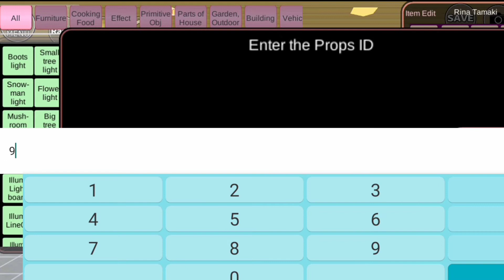PARKOUR BOBA DI TOWER OF BOBA STRAWBERRY || SAKURA SCHOOL SIMULATOR + ID PROPS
id Sakura school simulator parkour BoBa STRAWBERRY sakura school simulator update + id Props

Kode Sakura School Simulator Pesawat. Sakura Airlines: 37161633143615. ...
Kode Sakura School Simulator Waterpark. Waterpark: 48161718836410. ...
Rumah 3 Lantai Luas & Megah: 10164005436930
Rumah Minimalis di atas Cafe: 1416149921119
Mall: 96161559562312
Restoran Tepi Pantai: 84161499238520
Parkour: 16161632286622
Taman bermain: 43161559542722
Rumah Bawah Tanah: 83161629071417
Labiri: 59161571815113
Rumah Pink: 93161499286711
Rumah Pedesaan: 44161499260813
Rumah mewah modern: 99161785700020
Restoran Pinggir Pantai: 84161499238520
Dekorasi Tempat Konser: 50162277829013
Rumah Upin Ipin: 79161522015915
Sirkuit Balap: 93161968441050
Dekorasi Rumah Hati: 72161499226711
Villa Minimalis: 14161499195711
Banda Pesawat Garuda Indonesia: 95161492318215
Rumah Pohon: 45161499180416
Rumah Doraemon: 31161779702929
Daftar ID Sakura School Simulator Rumah Mewah
Id Sakura School Simulator Rumah Mewah 8f767
Rumah mewah di depan park: 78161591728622
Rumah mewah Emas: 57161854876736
Rumah mewah Kaca Estetik: 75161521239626
Rumah mewah di dekat villa: 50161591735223
Rumah Mewah luas dan bertingkat: 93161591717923
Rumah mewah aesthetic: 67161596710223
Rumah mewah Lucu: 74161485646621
Rumah mewah bertema Biru: 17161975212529
Rumah kaca mewah 2: 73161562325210
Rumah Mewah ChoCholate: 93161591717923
Rumah Mewah Akun Seven to Si : 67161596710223
Rumah Mewah By Dimas: 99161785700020
Arena Squid Game by Faras Rayyan: 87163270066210
Arena Squid Game by YT Gin Game: 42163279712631
Arena Squid Game by YT Gin Game 2: 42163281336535
Rumah kecil ungu aesthetic: 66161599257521
Rumah toko bunga aesthetic: 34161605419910
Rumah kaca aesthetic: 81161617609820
Rumah doraemon aesthetic warna pink: 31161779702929
Rumah Aesthetic berlantai 2: 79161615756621
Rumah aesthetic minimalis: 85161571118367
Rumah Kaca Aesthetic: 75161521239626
Rumah lantai 5 #1: 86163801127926 & 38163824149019
Rumah lantai 5 #2: 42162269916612 & 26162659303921
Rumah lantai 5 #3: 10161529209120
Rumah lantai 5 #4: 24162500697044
Rumah lantai 5 #5: 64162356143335 & 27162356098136
Rumah 3 lantai minimalis: 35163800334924
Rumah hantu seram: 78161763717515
Rumah hantu Desa Quarry: 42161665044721
Rumah Hantu Golden Cat: 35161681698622
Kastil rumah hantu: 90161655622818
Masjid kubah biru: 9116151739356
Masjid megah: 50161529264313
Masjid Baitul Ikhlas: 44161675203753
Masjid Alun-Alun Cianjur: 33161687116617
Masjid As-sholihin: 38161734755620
Tempat Parkour Pop It: 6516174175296
ID Parkour Lilac Putih by Ms Seleb: 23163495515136
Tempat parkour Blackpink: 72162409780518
Tempat parkour dengan mobil: 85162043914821
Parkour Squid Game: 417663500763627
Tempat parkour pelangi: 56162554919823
Tempat Parkour by kafa saja: 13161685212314
Tempat Parkour by rizna putri: 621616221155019
Tempat Parkour imut by YT coffee's kopi: 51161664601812
Tempat Parkour by Putri Azzahra: 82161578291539
Tempat Parkour by kafa saja: 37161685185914
Tempat Parkour by Angelina Jess Channel: 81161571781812
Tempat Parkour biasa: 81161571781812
Tempat Parkour House dan Taman: 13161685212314
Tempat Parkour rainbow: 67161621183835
ID Sakura School Simulator Kereta Api
Id Sakura School Simulator Kereta Api 946cf
Stasiun Kereta Api Listrik by Ani Nge Games: 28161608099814
Stasiun Kereta Api Listrik By Alif R.: 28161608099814
Stasiun Gambir, By Genalgio Games: 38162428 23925 dan 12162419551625
Stasiun Kereta Api By Rahayu Official: 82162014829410
Stasiun Modern By Kancil Persia: 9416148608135
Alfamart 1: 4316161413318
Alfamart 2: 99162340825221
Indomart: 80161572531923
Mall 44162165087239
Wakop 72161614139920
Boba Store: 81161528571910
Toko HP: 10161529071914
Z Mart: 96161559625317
Rumah Keluarga Peri: 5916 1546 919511
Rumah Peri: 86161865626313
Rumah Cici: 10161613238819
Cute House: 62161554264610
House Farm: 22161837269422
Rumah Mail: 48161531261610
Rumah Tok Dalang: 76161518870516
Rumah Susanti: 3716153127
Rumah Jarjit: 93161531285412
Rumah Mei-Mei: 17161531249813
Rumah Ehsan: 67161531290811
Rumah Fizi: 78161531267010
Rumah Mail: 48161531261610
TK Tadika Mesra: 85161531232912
TK Tadika Mesra Upin Ipin : 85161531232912
Nah, itulah tadi rangkuman kumpulan ID Sakura School Simulator terlengkap 2022 yang bisa kamu pakai buat bermain. Dengan menggunakan ID Props Sakura School Simulator tersebut, permainan jadi makin seru dan asyik lagi.

Terimakasih sudah klik video ini jangan lupa nyalakan lonceng dan notifikasinya yaah biar kalau aku up video baru kalian bisa langsung tauuu 🤗
dukung terus channel ini dengan SUBCSRIBE LIKE dan COMENT yaah 😉👍